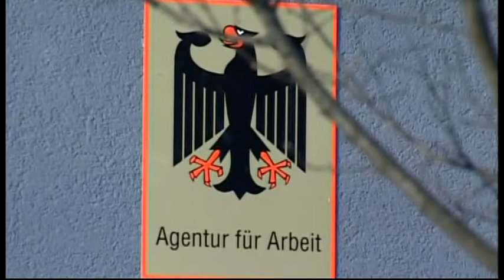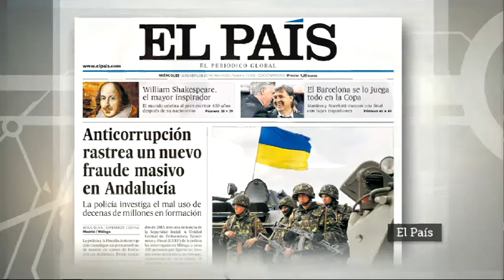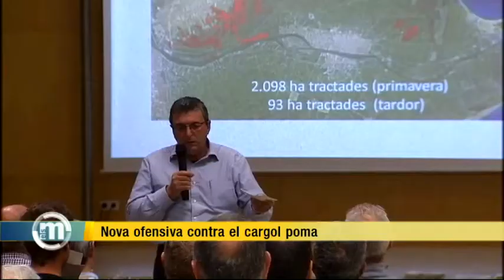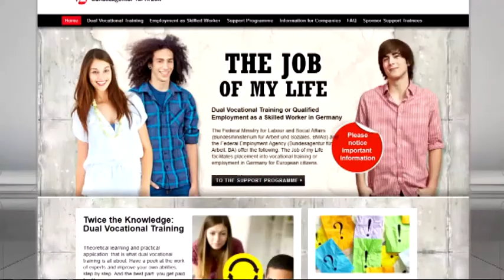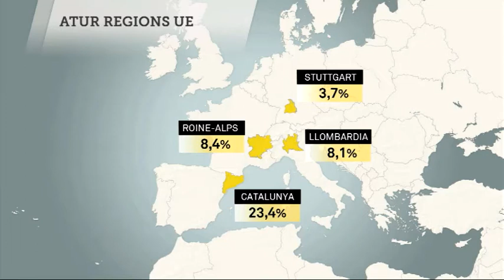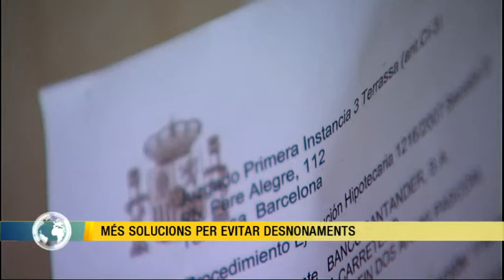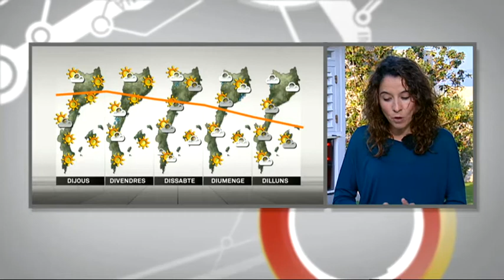TV3 - Els Matins - Les notícies del dia (16/04/14). Nova escalada militar a Ucraïna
Informatiu del dimecres 16 d'abril. Un nova escalda de violència a Ucraïna evoca el país a una guerra civil que cada vegada sembla més propera; mentre que Putin insta l'ONU a condemnar les accions militars a l'est d'Ucraïna, Washington les avala. Hem estat pendents també de les conseqüències del naufragi d'un ferri a Corea del Sud, amb 450 passatgers a bord i del que, de moment, sabem que hi ha 2 morts i més d'un centener de desapareguts. I una altre sinistre ha estat també notícia: sis joves es recuperen a la unitat de cremats de l'hospital de la Vall d'Hebron després d'una explosió en el pis on es trobaven de Palamós. Un informe que situa 5 regions d'Espanya al capdavant de l'atur a Europa i la consulta a Europa han estat altres de les notícies que us hem explicat. I, des de València i des del Camp Nou, us hem explicat com es viuen les hores prèvies a la final de la Copa del Rei entre el Barça i el Reial Madrid que es disputarà aquesta nit a Mestalla.